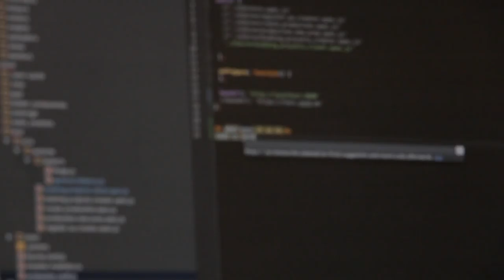Blurred Video of Scripts Being Typed - Free Stock Creative Commons Video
Free video that you can use for any personal and commercial purpose about Blurred Video of Scripts Being Typed.